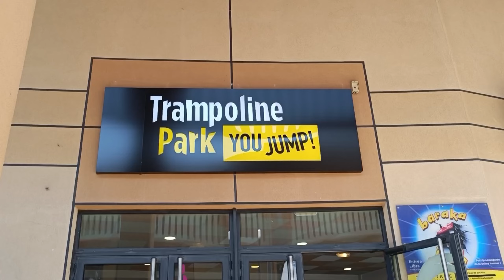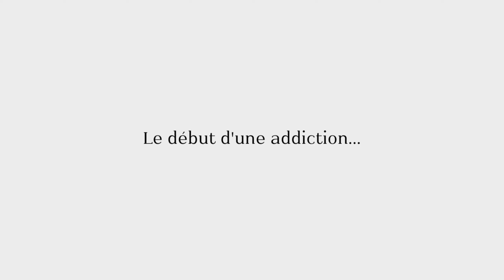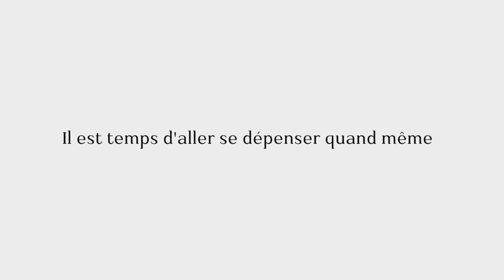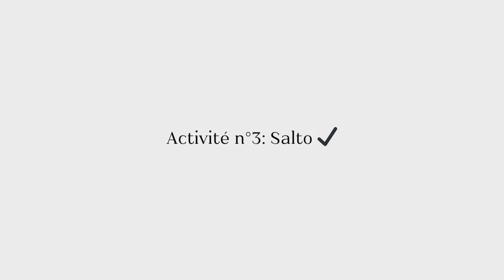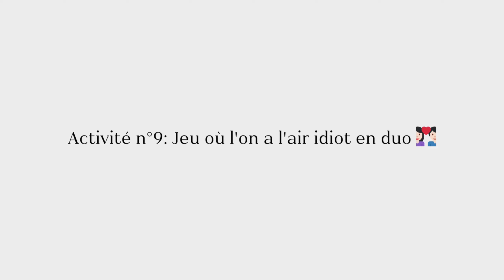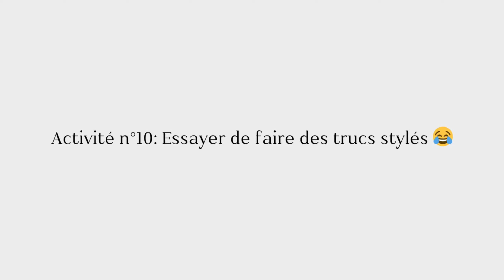ON TESTE LE TRAMPOLINE PARK !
Aujourd'hui on se retrouve dans un vlog assez sportif puisqu'avec mon ami Vincent (qui ne savait pas dans quoi il s'embarquait mais qui a quand même bien voulu faire cette vidéo avec moi 🥹❤️), on passe une heure au trampoline park!

Vous allez voir qu'on a vite fatigué mais en tout cas on a vraiment bien rigolé haha

J'espère que vous passerez un bon moment devant cette vidéo!

Je poste 2 vidéos par semaine, une le lundi et une le jeudi donc je vous dit à très vite 🥳

Des bisous,

Aude